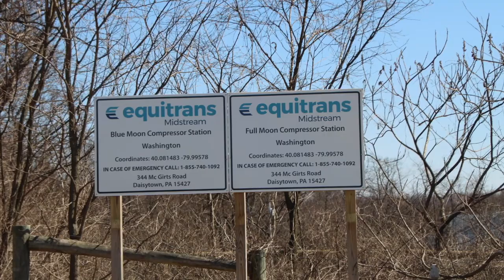EQT Blue Moon Compressor Station, Washington County, PA (March 2019)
EQT
Blue Moon Compressor Station
Daisytown, Washington County, PA
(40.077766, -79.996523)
Filmed 3/12/2019